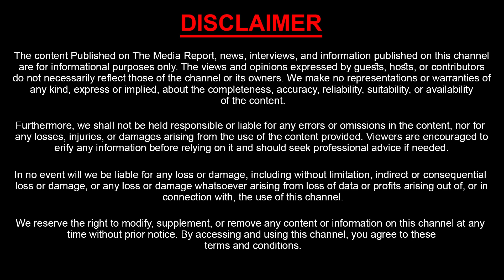నిద్రిస్తున్న భా_ర్యను సు_త్తితో కొ _ట్టి..| Hydershakote Wife And Husband Srinivas Incident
shocking incident of a husband assaulting his sleeping wife in Hydershakote. This video reveals the disturbing truth of domestic violence.